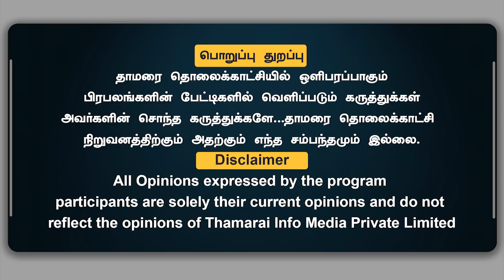ஆயிரம் கோடியெல்லாம் வேண்டாம் ஹிந்துக்களை அவமானப் படுத்தாமல் இருங்கள் | DMK | ADMK - Thamarai tv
தாமரை TV!
ஆயிரம் கோடியெல்லாம் வேண்டாம் ஹிந்துக்களை அவமானப் படுத்தாமல் இருங்கள். - Thamarai tv